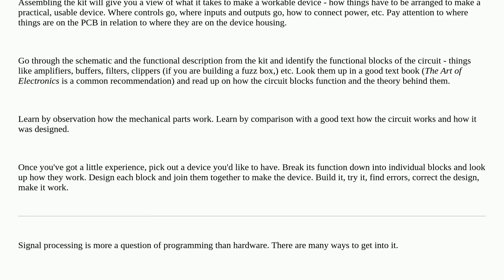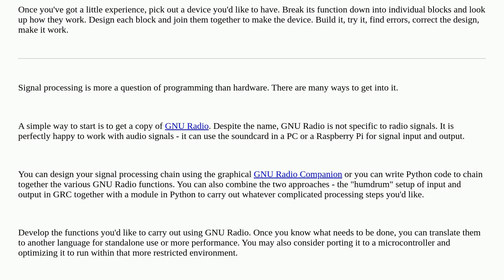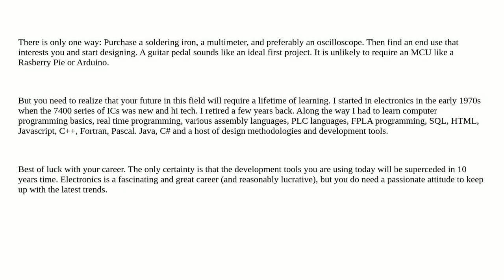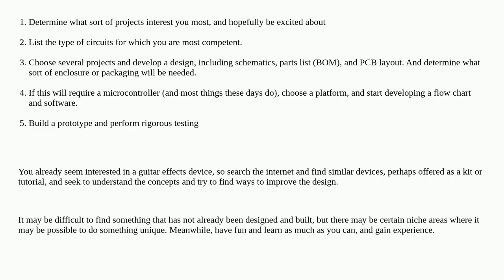How do I learn to build practical stuff?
A special thanks goes out to the community

  practical